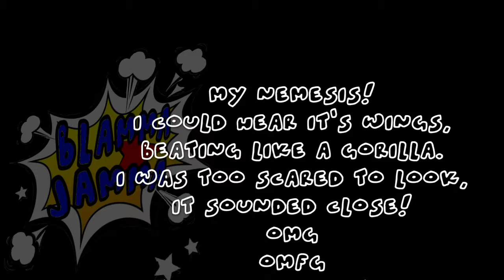My Nemesis a Fluffy Pink Mega Moth Beast 😳😲😨😱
Gigantic mega moth beast caught on camera 😲
What is this pink fluffy beast stuck to my window sill???
Urrrrggghhhh

If you like this clip, let me know why;
If you dislike this clip, let me know why 😁

This video was made using the free version of Lightworks.

This video uses these sounds from Freesound:
Punchline Drum:
Free from you tube audio.